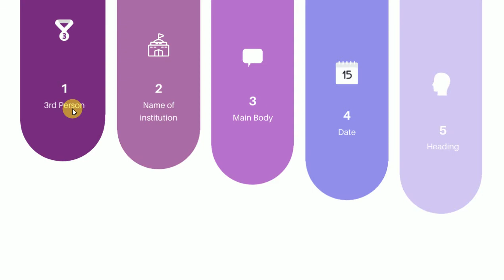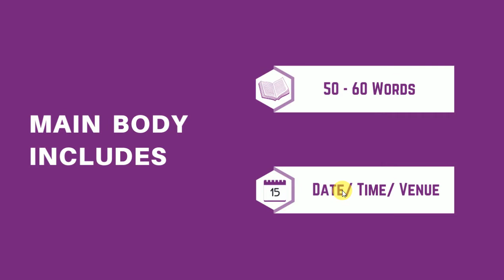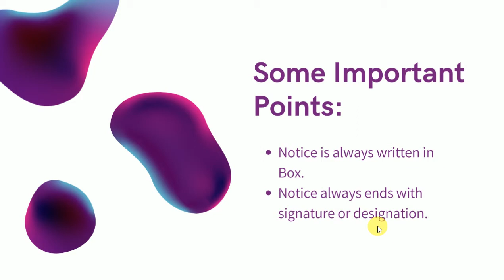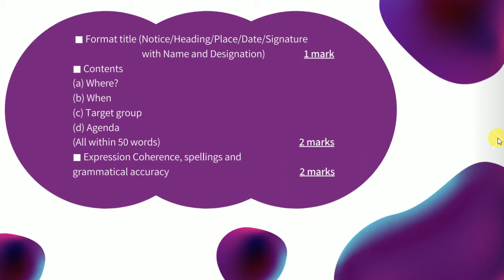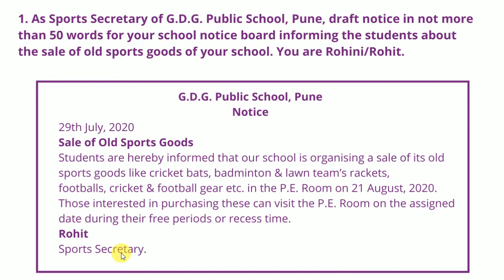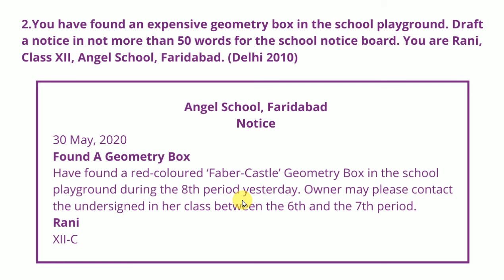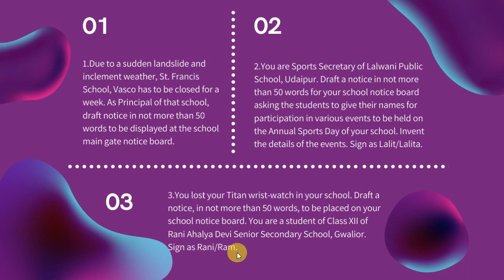Notice Writing Complete Format Explanation in Hindi With Examples Class 6-10 JKBOSE/CBSE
The Ghat of The Only World *COMING SOON*
An Evening Wet With Rain Question Answers *COMING SOON*
Last Lesson of The Afternoon Question Answers *COMING SOON*
Dusk by Saki *COMING SOON*
**PLAY**
The Proposal *COMING SOON*
**WRITING SKILLS**
*COMING SOON*
**GRAMMER**
*COMING SOON*